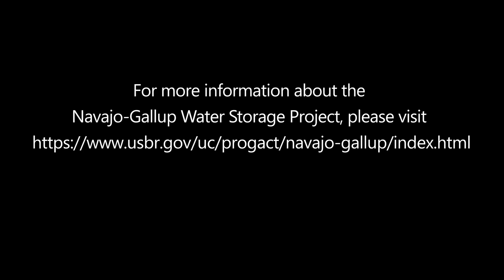Denver Lab Model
This video explains the parts and processes of a hydraulics lab model of a fish weir design proposed for the San Juan Lateral River Intake which is part of the Navajo-Gallup Water Storage Project.